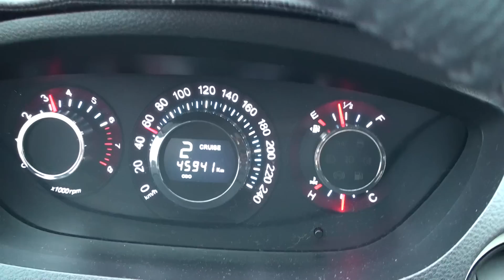Luxgen SUV以手排模式從時速80公里降至2檔再煞停過程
2011年8月9日下午4:16拍攝於南州鄉